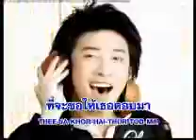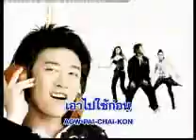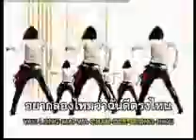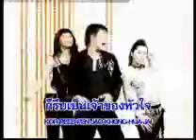อยากลองไหม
อัลบั้ม : Dream Team
ศิลปิน : Dream Team
ร้องโดย บอย AF2
ร่วมร้องโดย แหม่ม AF1 และ น้ำตาล AF1

รู้ว่าเธอคิดหนัก จะตอบรักกันดีไม่ดี
ที่ฉันเขาไปจีบ ที่ฉันเข้าไปเร็วเหมือนฟ้าผ่า

หรือตั้งตัวไม่ทัน ที่จะขอให้เธอตอยมา
ถ้างั้นไม่เป็นไร ถ้างั้นต้องลองใจของฉันดู

อยากลองไหม ว่าฉันดีตรงไหน
ฉันให้ใจเธอไว้ เอาไปใช้ก่อน
ฉันขนใจมากอง แค่ขอให้เธอมอง
แล้วคว้าเอาไปครองซักที

อยากลองไหม ว่ารักจริงแค่ไหน
แล้วถ้าเธอถูกใจเอาไปให้ฟรี
ถ้าคบดูดีดี แล้วคิดว่ามันดี
ก็รีบเป็นเจ้าของหัวใจ อย่าให้รอ.. อย่าให้นานนะ

ฉันไม่ต้องคิดหรอก เธอลงล็อคพอดีกับฉัน
ก็ใช้ตั้งแต่เจอ ก็ชอบตั้งแต่เธอ ยิ้มให้กัน

ถ้าตาเธอพิสูจน์ ว่าเธอคิดยังไงกับฉัน
ถ้าชอบฉันก็บอก ไม่ชอบไม่เป็นไร แค่ทดลอง

ก็รีบเป็นเจ้าของหัวใจ อย่าให้รอ..

ก็รีบเป็นเจ้าของหัวใจ